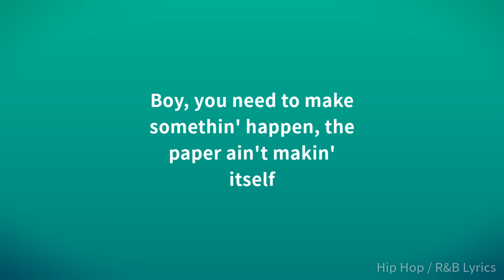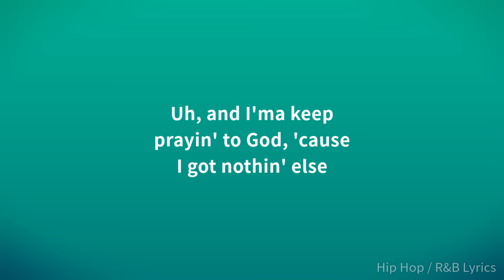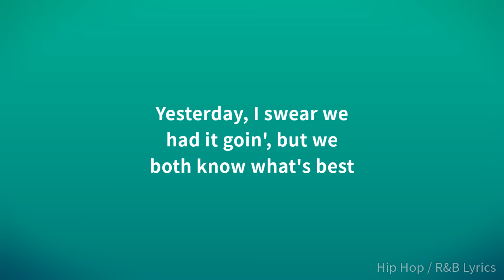ian - Bentayga (Lyrics)